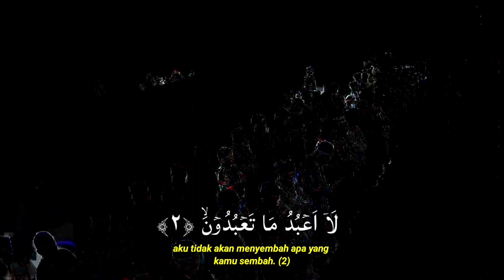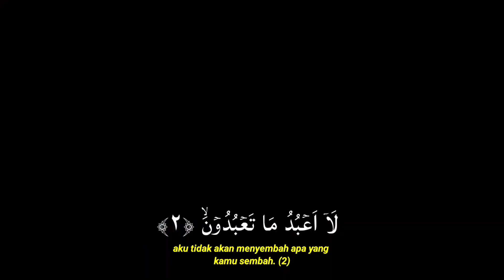Bikin tenang, Khusyu, betah berjamaah di masjid ini, lantunannya maa syaa Alloh bikin sholat nikmat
imam ini membuat makmum berah berlama lama solat. alunannya mengenai di hati.